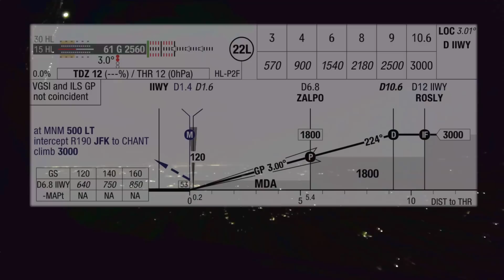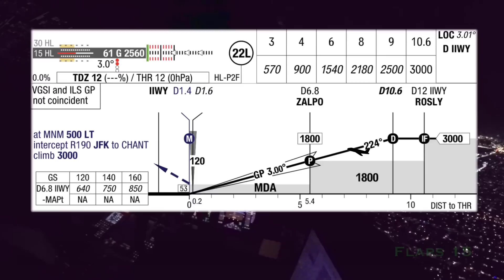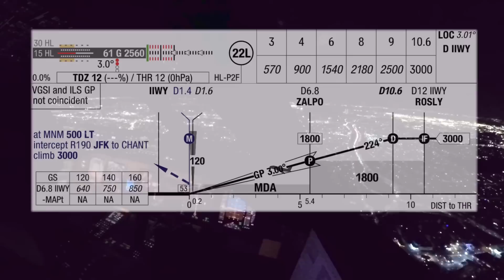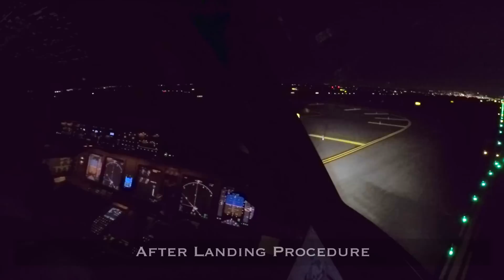B777 NIGHT LANDING & TAXI New York JFK | Cockpit View | ATC & Crew Communications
Landing and Taxi to the gate by night in an Air France Boeing 777-300ER in New York JFK Airport, USA 🇺🇲

STAR PARCH 3 TRANS ENE
ILS 22L

Tell me your feelings about this video in the comment zone 😉
I read and I try to answer to every comments ✅